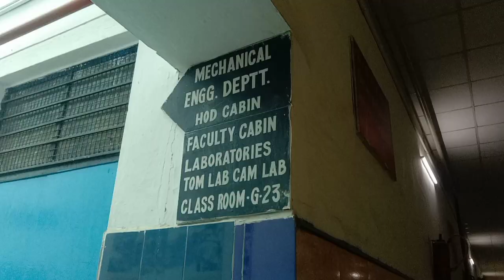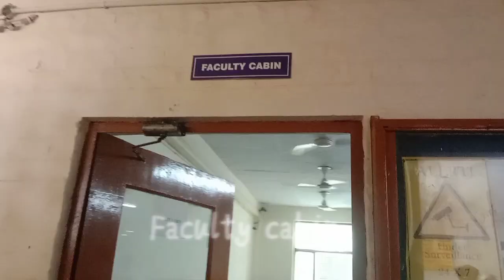Dr kn modi institute of engineering and technology || Modinagar, Ghaziabad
only ground floor is covered in this video 1 floor and another building is remaining.